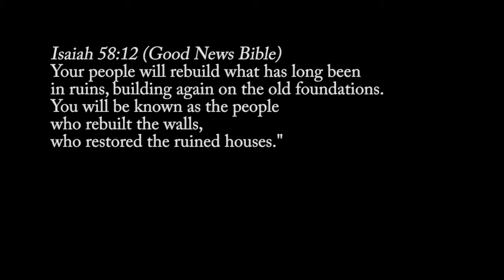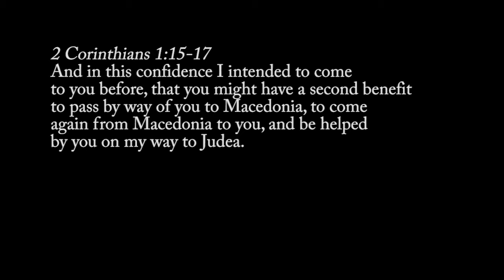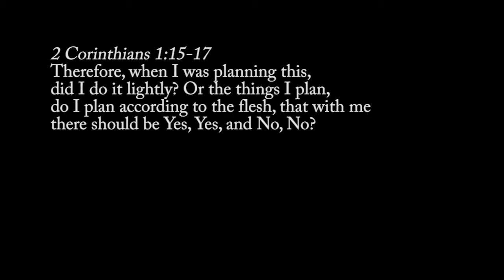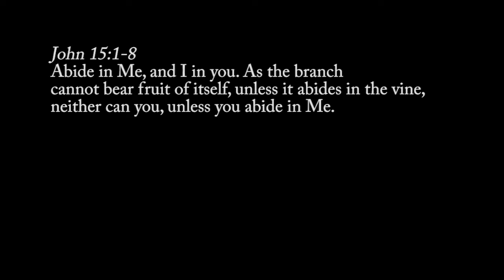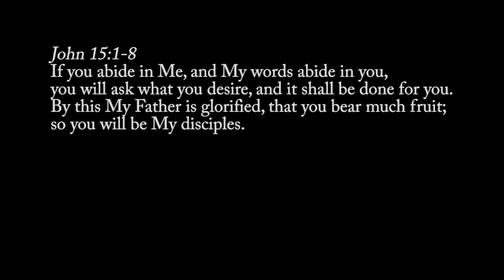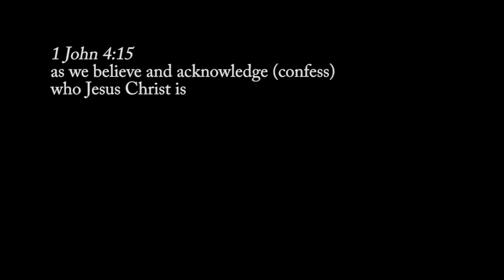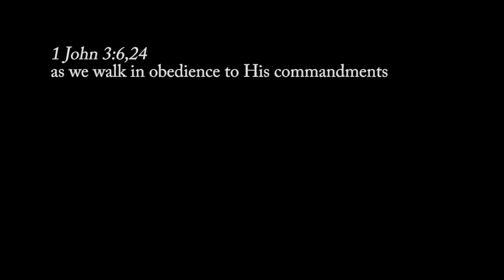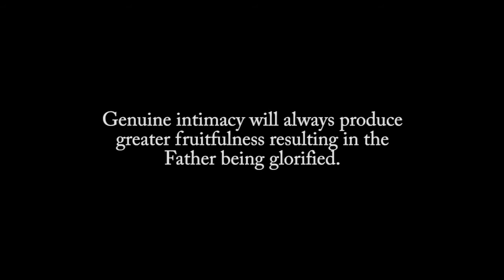The Road Ahead 2018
We review some of the directions for us as a local church in 2018. Also shared are some important insights from John 15:1-8.